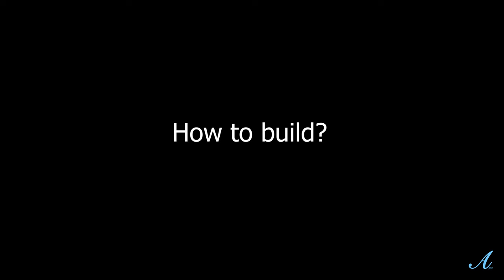Once Human - Modern Swimming Pool House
Welcome to my 3rd Once Human Aqua's Modern House showcase with tutorial! - Modern Swimming Pool house!